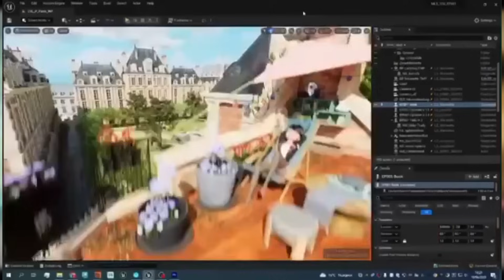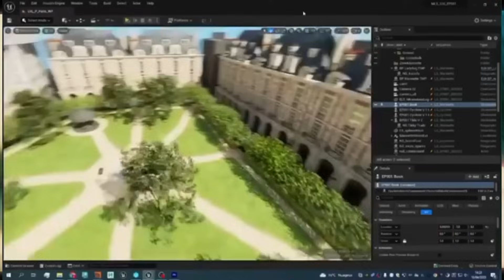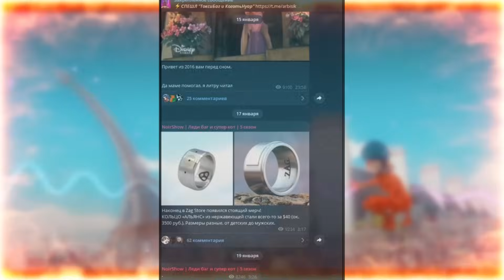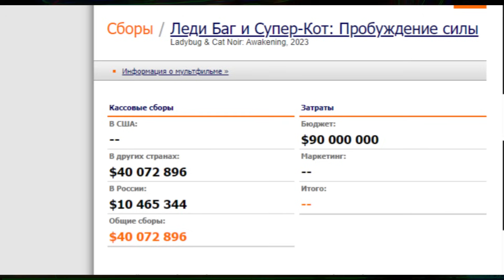6 СЕЗОН и СПЕЦЭПИЗОДЫ в 2024 году: Леди Баг и Супер-Кот НОВОСТИ - Вторая часть фильма БУДЕТ!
За последний месяц потихоньку начинают просачиваться небольшие слухи по поводу будущего Миракулуса. Сегодня мы немного затронем 6 сезон Леди Баг и Супер-Кот, узнаем какие СПЕЦЭПИЗОДЫ / спешлы стоит нам ожидать  уже в этом году! А также, официальный анонс второй части Леди Баг фильма!

Спасибо Вам за любую активность на моем канале! Я очень рад этому, любой Ваш лайк или комментарий очень сильно мотивирует снимать больше и лучше!